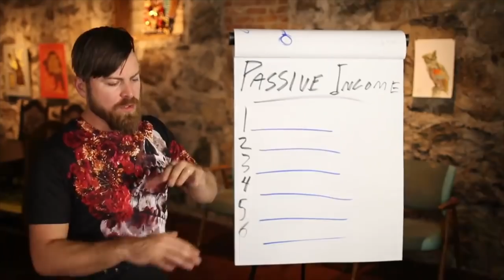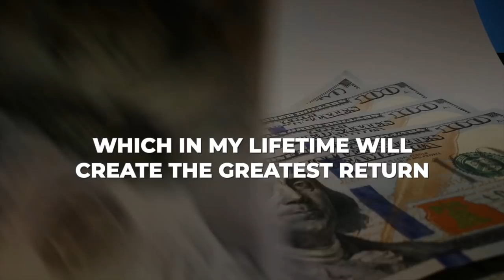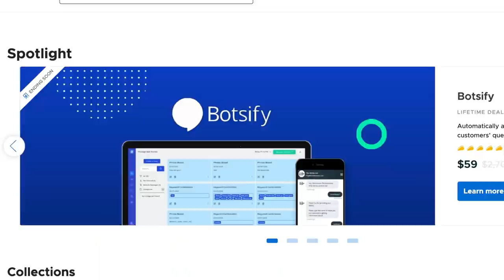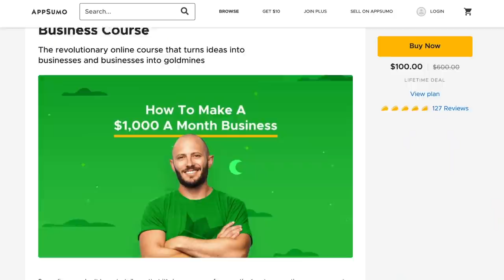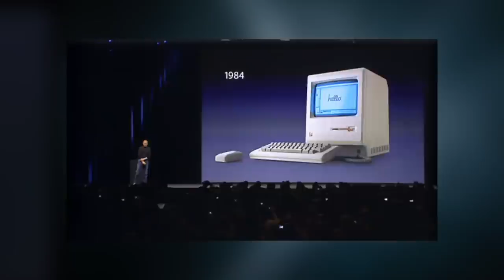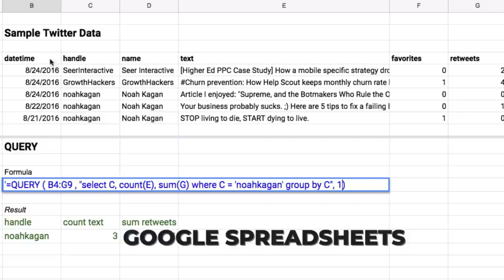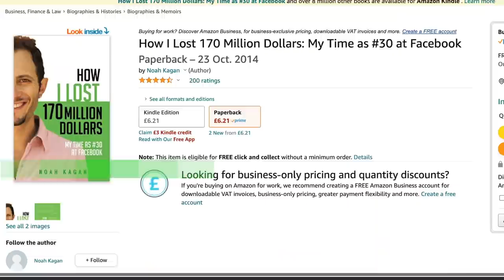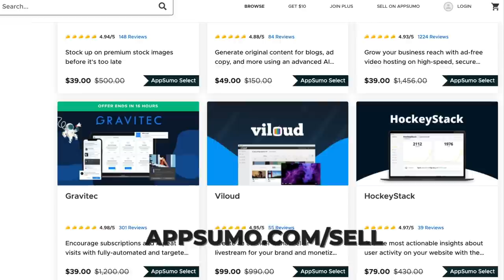8 Passive Income Ideas - How I Make $40k per Week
I’ve been “trying” to create passive income streams since I was 21 years old...

MOST of them bombed, but a few of them have completely changed my life and today I’m making over $40,000/Week in passive income.

In this video I’m going to share my passive income streams to inspire you to create your own and retire whenever you want...

Bookmarks:
0:00 Intro
1:54 Passive Income Idea #1
4:18 Passive Income Idea #2
5:29 Passive Income Idea #3
6:36 Passive Income Idea #4
7:47 Passive Income Idea #5
9:33 Passive Income Idea #6
10:59 Passive Income Idea #7
12:27 Passive Income Idea #8
13:05 Key Takeaways